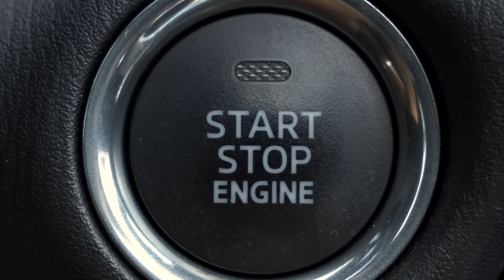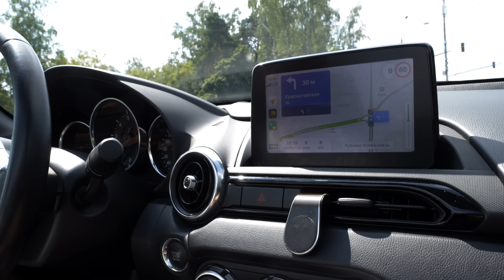Я ВЛЮБИЛСЯ...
Если Вы обладатель веселого и интересного автомобиля и хотите показать его в обзоре, заполняйте данные